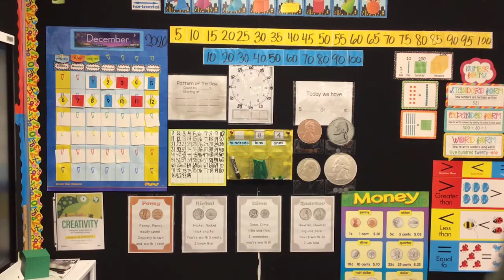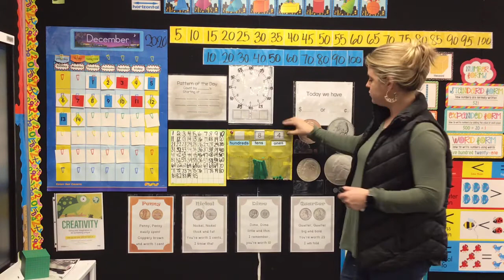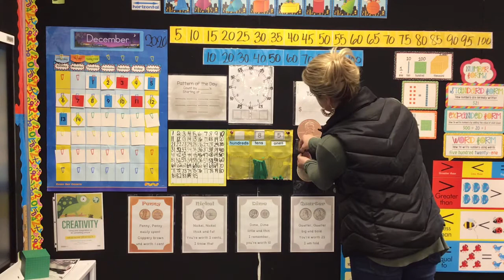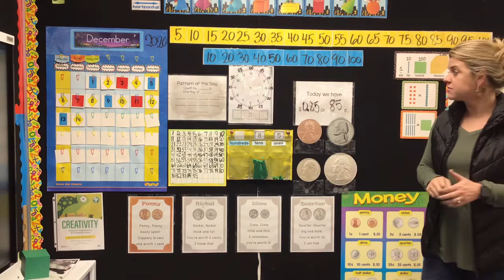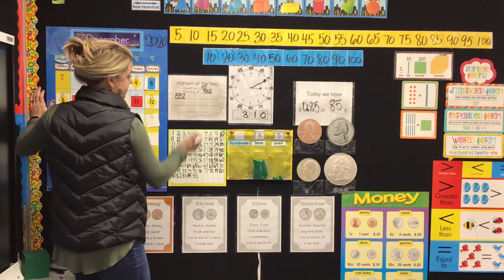Monday News 12.14